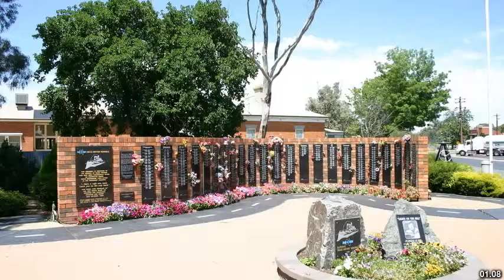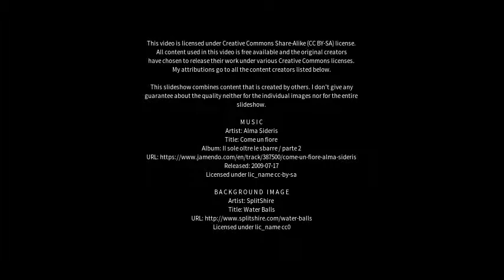Best places to visit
Best places to visit - Dingley Village (Australia) Best places to visit - Slideshows from all over the world - City trips, nature pictures, etc.